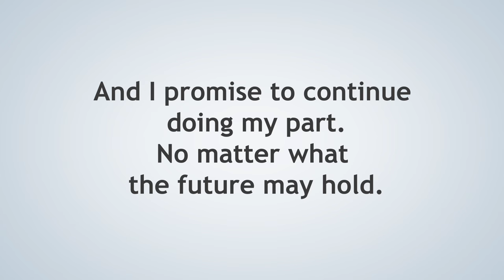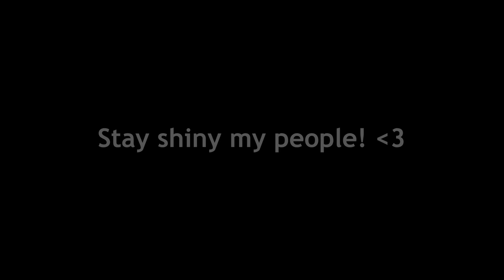4 years!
I uploaded the first BFDI Trivia 4 years ago.
4 years, 75 trivias.
I owe it all to you guys. ;)